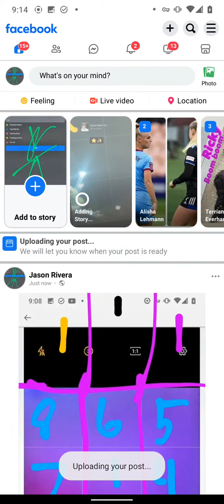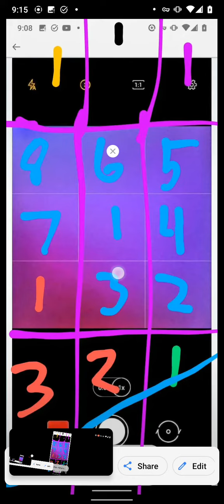Create a title @ra.ra.1 and mention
absolutely impulsive thing